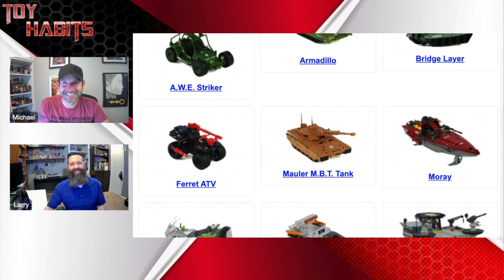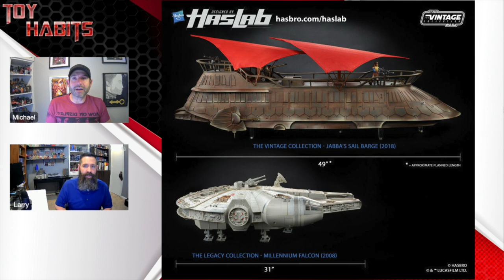GI Joe Classified Series Vintage Inspired Vehicle and Playset Wish List Part 1 | Episode 10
Is Hasbro making more vehicles and playsets for the GI Joe Classified Series? With the recent reveal of Breaker and the RAM Cycle in 6" scale, it got us thinking about other scaled vehicles and play sets Hasbro might have on the horizon for the line. Join Michael and Larry as we ponder the possibilities in this two part series where we take an in depth look at our favorite vintage style vehicles and playsets we wish Hasbro would create in 6" scale to go along with the figure line. We throw reality, scale, and caution out the window as we ponder what could be coming down the pipeline for the GI Joe Classified line! We also get some inspiration from the customizing community as they've dared to go where Hasbro has not.

We cover a range of vehicles from smaller form factor ideas to the mother of all strongholds, the Terror Drome!

0:00 Intro
0:51 Cobra Rattler
3:25 S.N.A.K.E.
7:50 Killer W.H.A.L.E.
11:55 Cobra Flight Pod (Trubble Bubble)
16:39 Cobra Wolf
22:09 Dragonfly
27:07 Terror Drome HasLab Exclusive
34:44 Wrap Up

Have a favorite vehicle and playset, drop them into the comments and let us know!